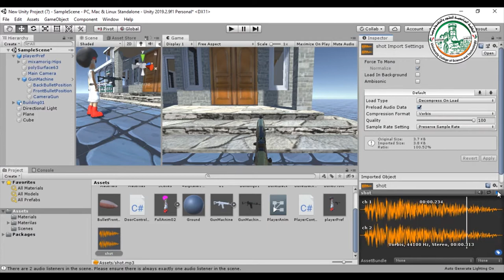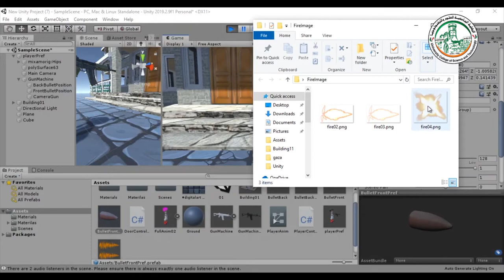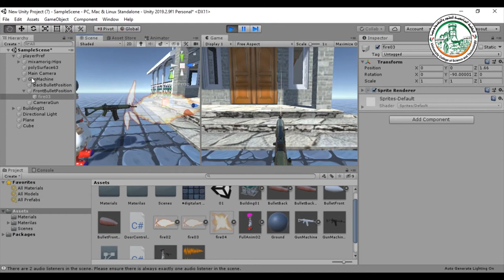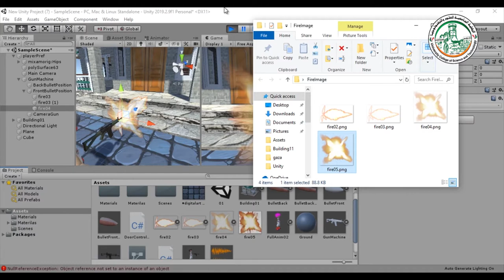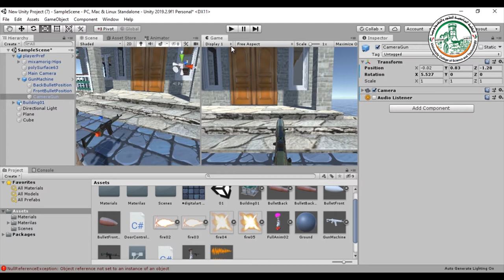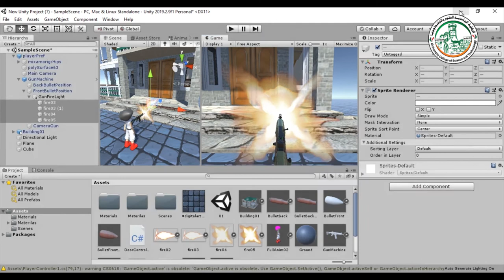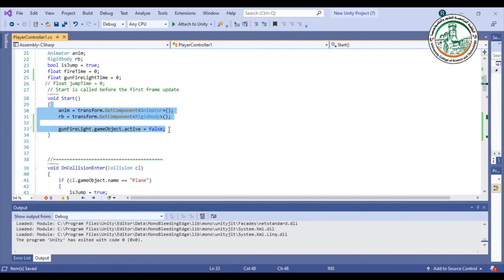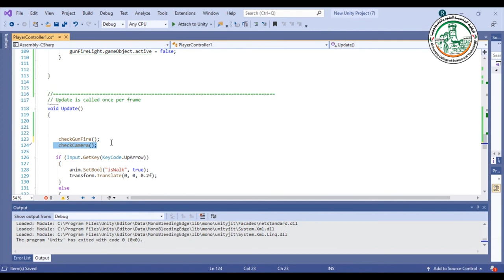إطلاق نار من رشاش في برنامج اليونيتي07